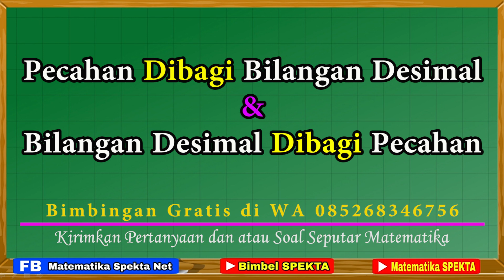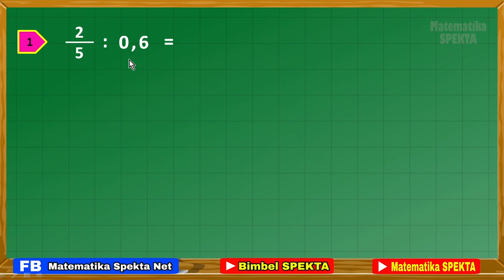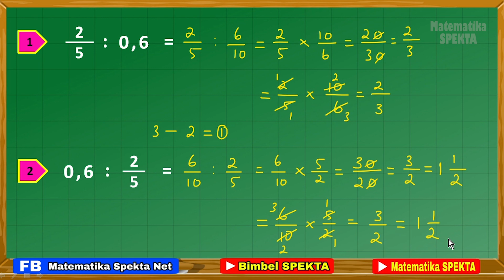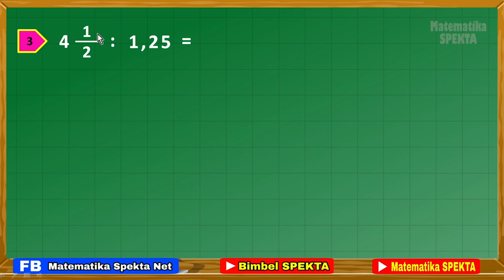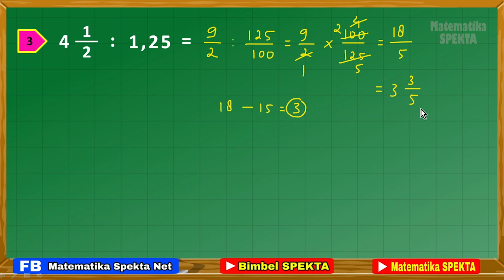Cara Membagi Pecahan Dengan Bilangan Desimal, dan juga Membagi Bilangan Desimal dengan Pecahan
Cara membagi pecahan dengan bilangan desimal, dan juga sebaliknya pecahan dibagi bilangan desimal

Rincian
1. Pecahan biasa dibagi bilangan desimal
2. Bilangan desimal dibagi pecahan biasa
3. Pecahan campuran dibagi bilangan desimal
4. Bilangan desimal dibagi pecahan campuran

Materi terkait